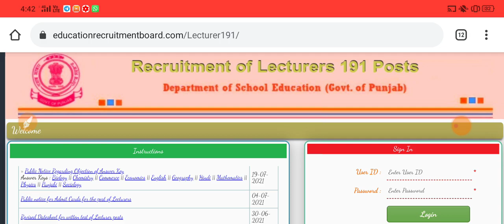LECTURER CADRE ANSWER KEYS OUT